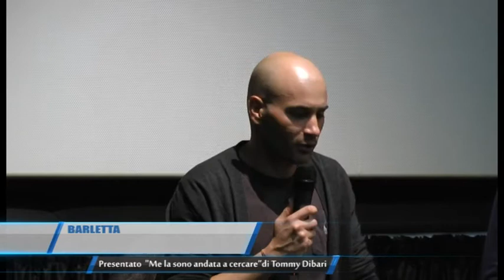BARLETTA | Presentato 'Me la sono andata a cercare' di Tommy Dibari | TG TELEREGIONE 31 10 2017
Me la sono andata a cercare  presentato al  Cinema Opera di Barletta, apre le porte verso mondi abitati da un’umanità fragile, come il centro di salute mentale, il carcere e un ricovero per anziani, dove Tommy frequenta la sua personale scuola di vita